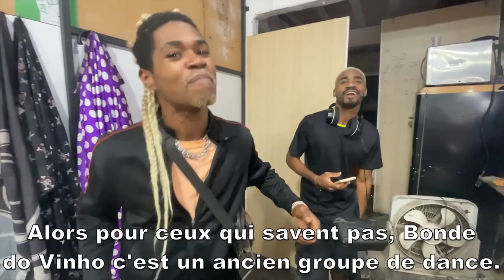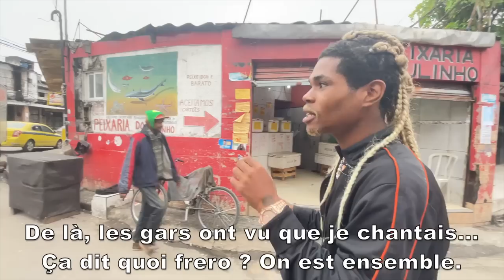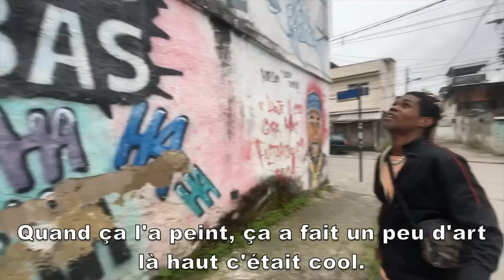GabMorrison - Immersion à la Cité de Dieu : la plus célèbre favela du Brésil (avec MC Tio Phil)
Salut tout le monde aujourd'hui dans cette vidéo particulière on se retrouve à la Cidade de Deus, une des plus célèbres favéla de Rio de Janeiro. On est avec MC Tio Phil, un rappeur de la favela et il va nous montrer que son quartier c'est pas comme ce qu'on entend à la télé

☞ Gabriel Morrison ☜